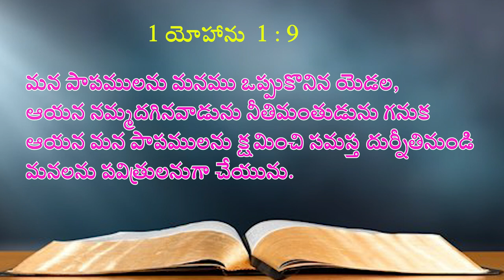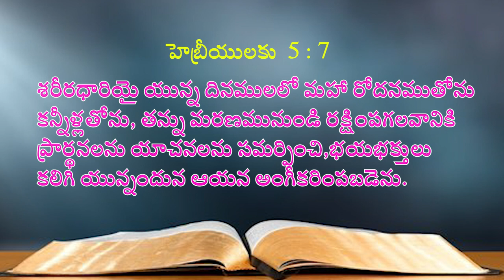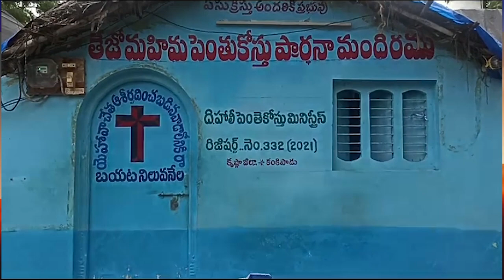14 10 2023 Akulla garu అంశం: వాక్యానుసారమైన ప్రార్థన.